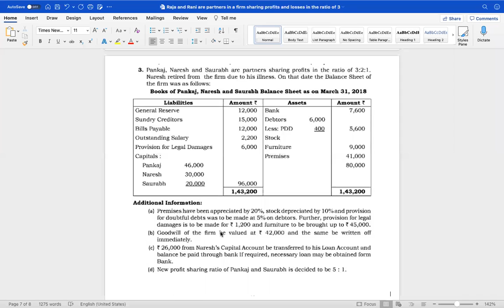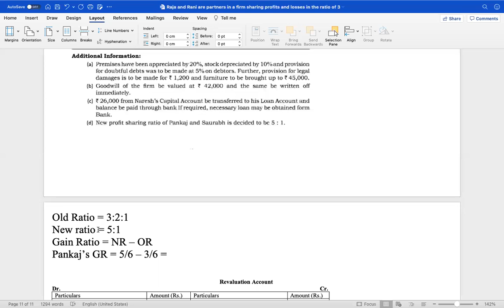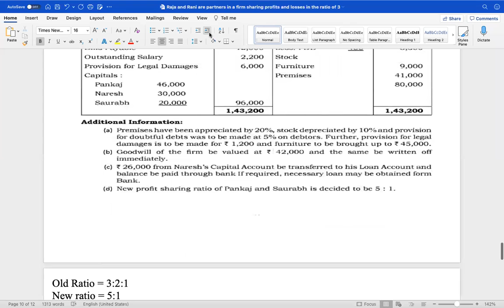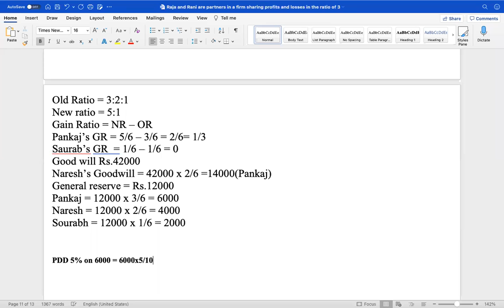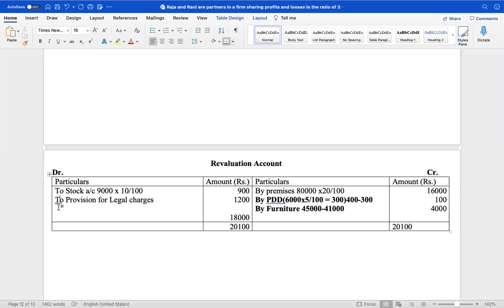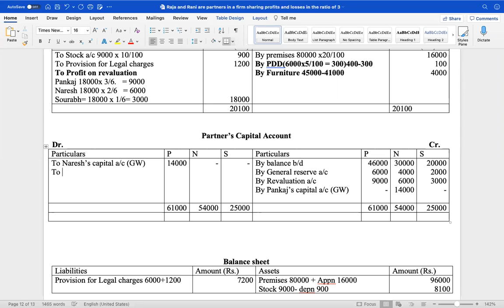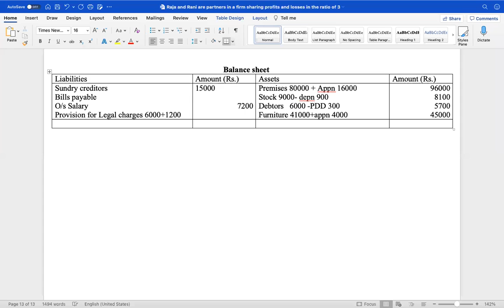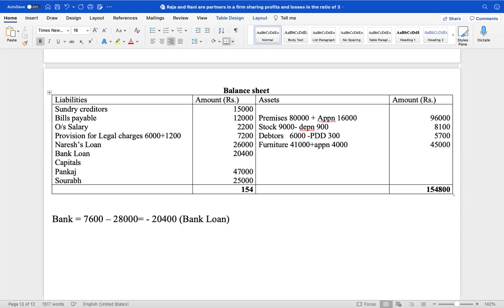retirement of Partner 02